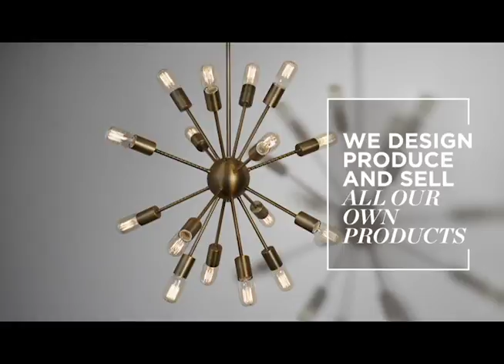Lights YouTube Video 6'' Designer VO 2